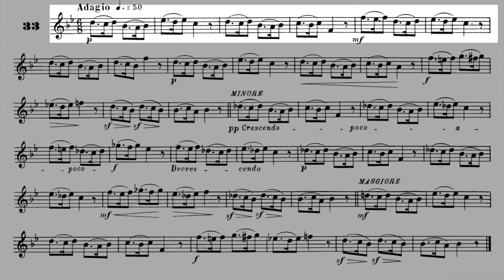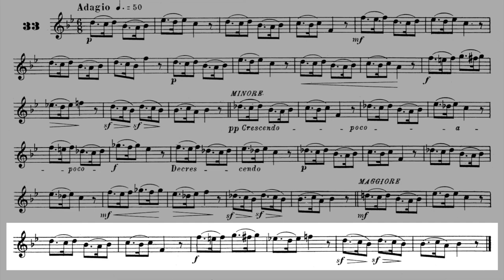Maxime-Alphonse I nº 33 Adagio. Horn & Piano